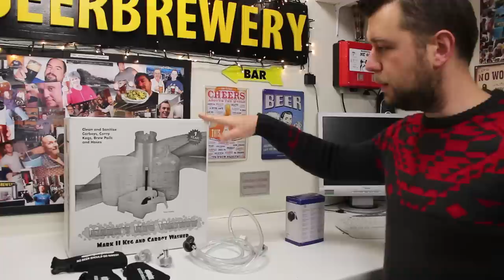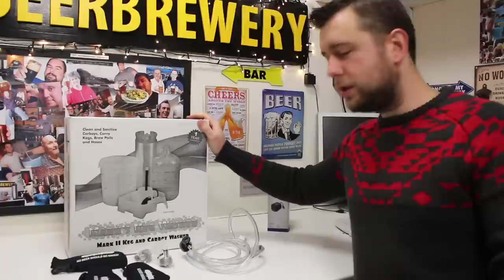Package with equipment again from the US!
Homebrewstuff send me a carboy washer and other great stuff. Can't wait to use it! Cheers